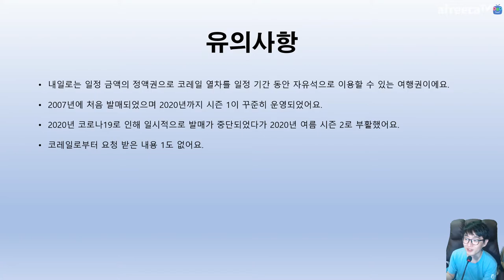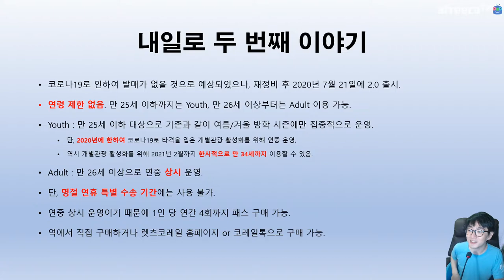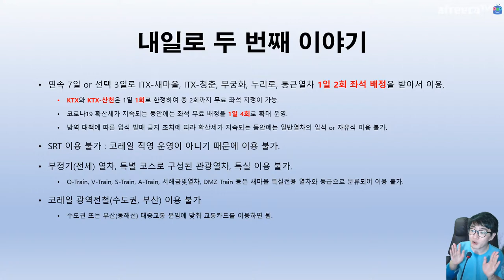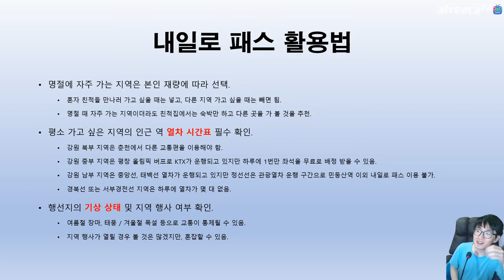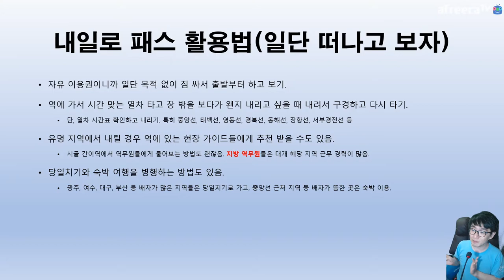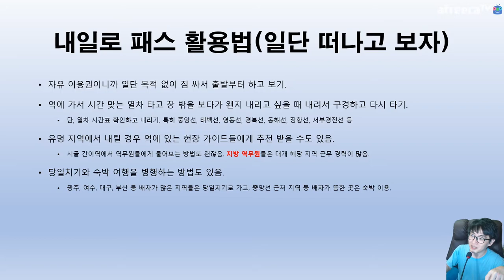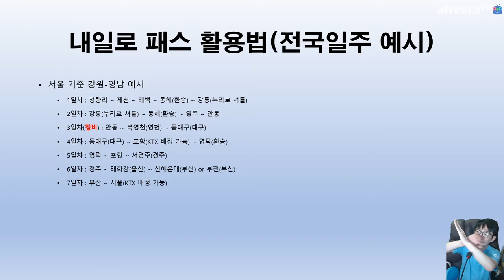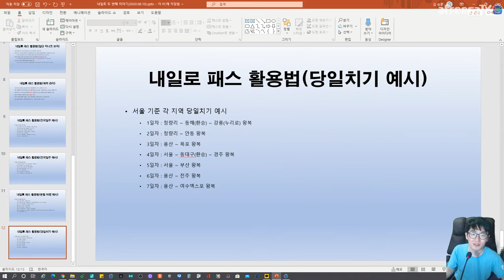내일로 🚅 2.0은 나이 제한 없대요. 언제 한 번 또 가야겠는데 언제 가죠? Korail Railro 2.0 | 지테 지리지 24화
아마 가게 되면 또 당일치기로 종점 지역들을 뽑겠죠.

타임 테이블
0:00:00 시작
0:07:00 내일로 시즌 1 요약 정리
0:14:19 시즌 2로 돌아온 내일로 두 번째 이야기
0:33:38 내일로 패스 활용법(유의할 점)
0:52:10 내일로 패스 활용법(계획 이외의 팁)
1:09:53 내일로 패스 활용법(체력 관리)
1:14:44 내일로 여행 코스 예시(강원-영남)
1:22:39 내일로 여행 코스 예시(충청-호남)
1:27:00 내일로 여행 코스 예시(분할 여행)
1:31:15 TMI : 내일로 이용자들이 유독 몰리는 지역들?